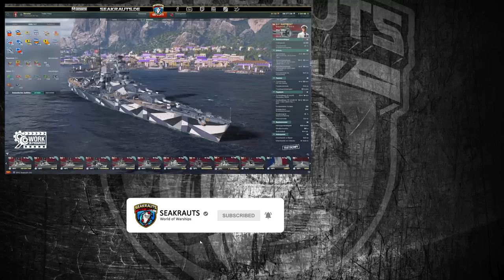Preview - PRINZ RUPPRECHT [T9 BB] - Ersteindruck & Gedanken - World of Warships [Deutsch]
💥 Du willst auch  World of Warships zocken?💥
Checke beide Links & 🏆maximiere deine Vorteile🏆 beim Einstieg!

▬ VIDEO Info▬▬▬▬▬▬▬▬▬▬▬▬
Work in Progress
Wir schauen uns Prinz Rupprecht genauer an.

🔱1. Schritt🔱
klicke den World of Warships Promolink:

🏆Du erhältst:
+ 2 Schiffe die St. Louis & Emden (Premium)
+ 20x Tarnungen
+ 200 Dublonen

🔱2. Schritt🔱

▬ SEAKRAUTS ▬▬▬▬▬▬▬▬▬▬▬
🔥Jetzt Seakrauts-Mitglied werden und exklusive Kanal Vorteile sichern!